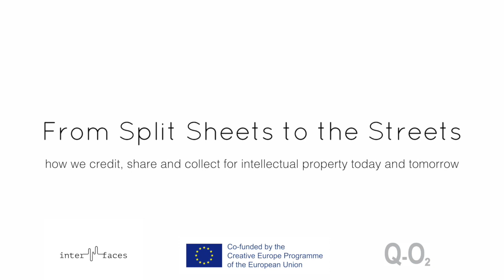Panel: From Split Sheets to the Streets - On intellectual property and copyright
Dr. Prodromos Tsiavos, Christian von Borries, Femke Snelting, Matthias Hornschuh, Melissa Logan, Dr. Yoni Van Den Eede, ooooo (aka bolwerK), Moderator: Tamar Shafrir

The one-day symposium and reflection day From Split Sheets to the Streets: how we credit, share and collect for intellectual property today and tomorrow will examine the worlds of intellectual property and ownership of music – beginning from the present and extending into models for the future. It aims at dissecting and reconstructing ideas of copyright, the distribution and monetisation of intellectual property, and at analysing formats for appropriation. It brings together experts from diverse sides of the copyright universe from practical publishing to sharing culture thinkers, artists and philosophers.

With: Christian von Borries (conductor, composer, filmmaker and producer) Dr. Prodromos Tsiavos (Head of Digital Policy and Development, Onassis Group) Femke Snelting (Constant, working with Free Software, feminisms and authorship) Matthias Hornschuh (composer, publicist, authors rights activist) Melissa E. Logan (UniCAT – University of Craft Action Thought/Chicks on Speed) ooooo (constellatie, performer, activist) Dr. Yoni Van Den Eede (Postdoctoral Fellow and Assistant Research Professor Vrije Universiteit Brussel), Moderator: Tamar Shafrir